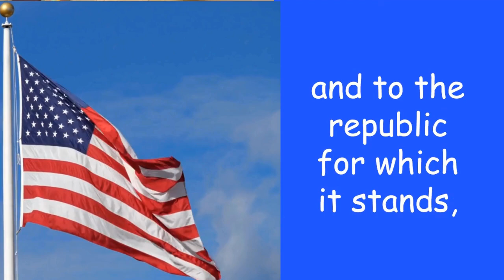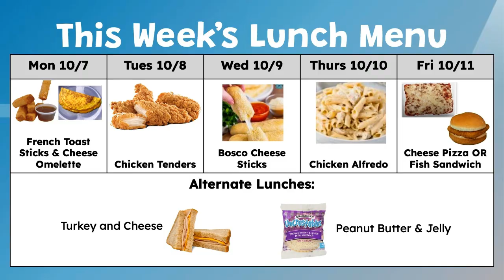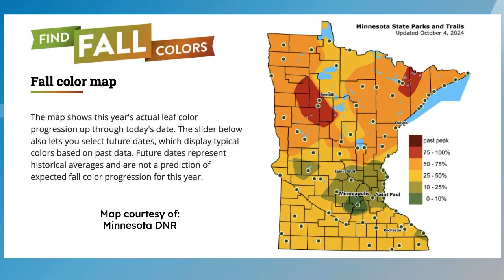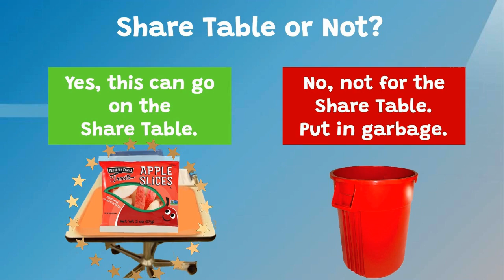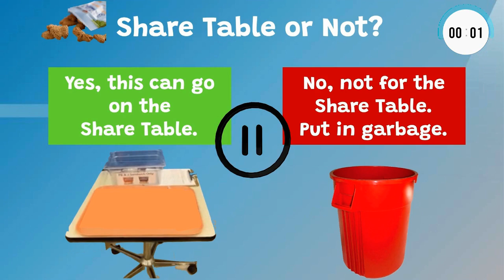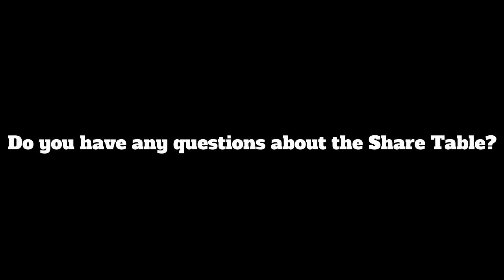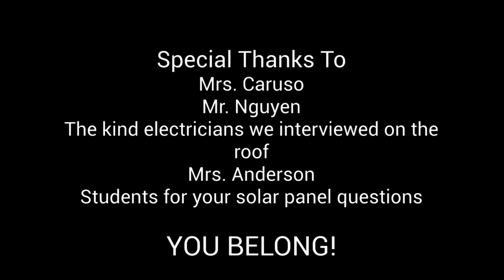Knightly News S3E3